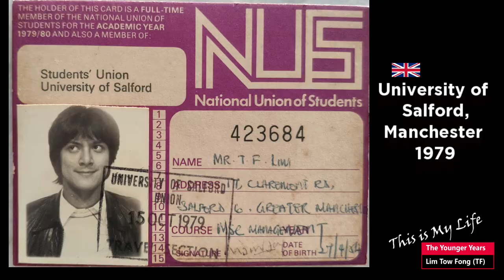The Young Ones ~ Lim Tow Fong (TF)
This is My Life - The Younger Years